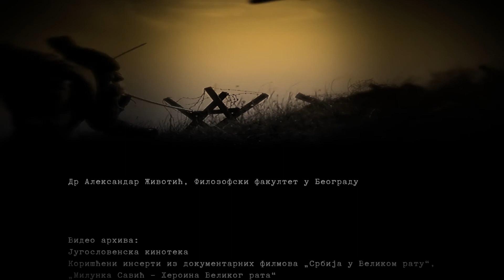Srpska vojnička istorija - Vojvoda Vuk